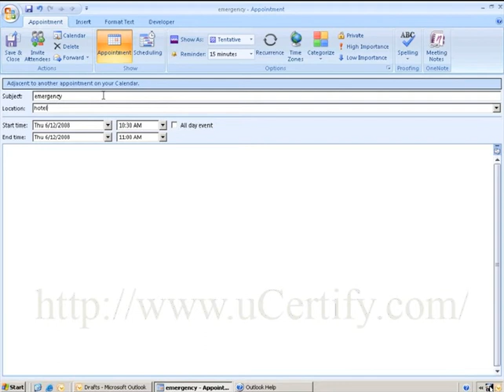How to designate the time of an appointment as busy, free, tentative, or out of office in MS Outlook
This videos shows how-to-designate-the-time-of-an-appointment-as-busy-free-tentative-or-out-of-office.